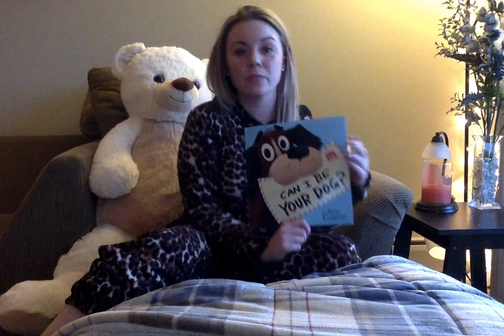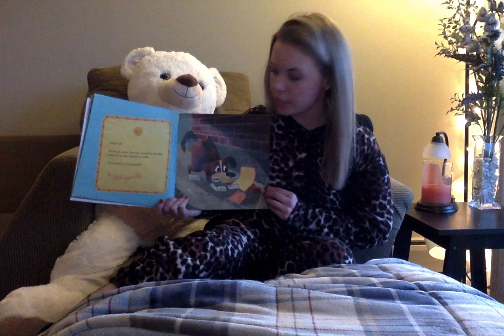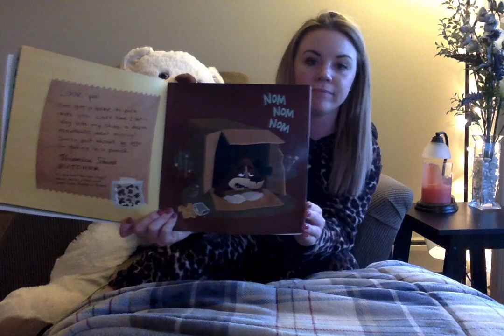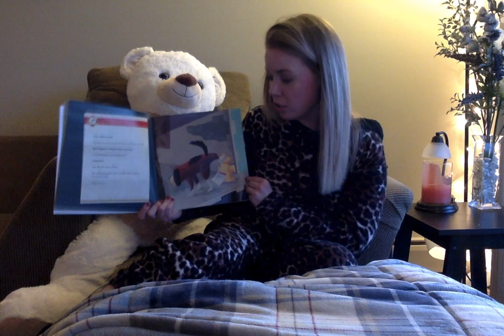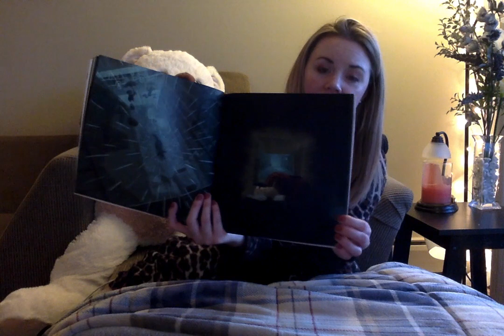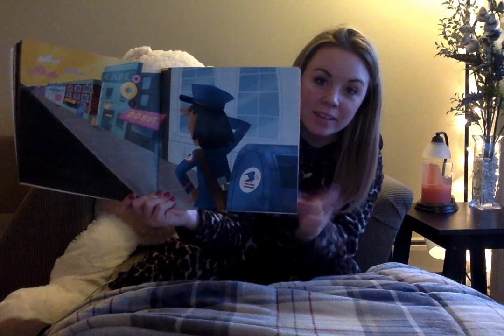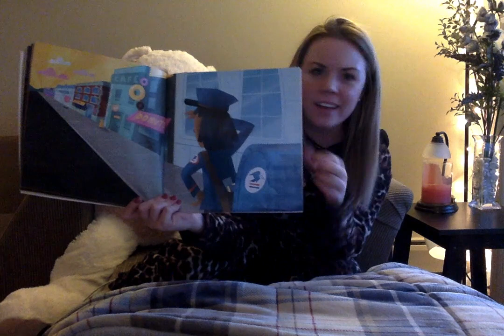"Will You Be My Dog" read by Ms. Allen